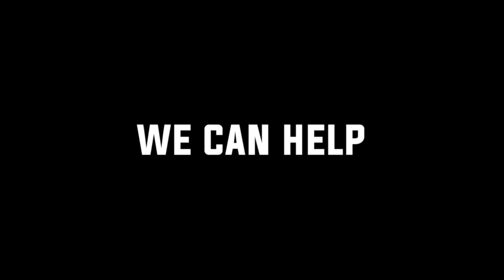Tonight the Football ⚽️ S crew Angelo Picca Direct from Naples Italy 🇮🇹 ⚽️⚽️⚽️⚽️